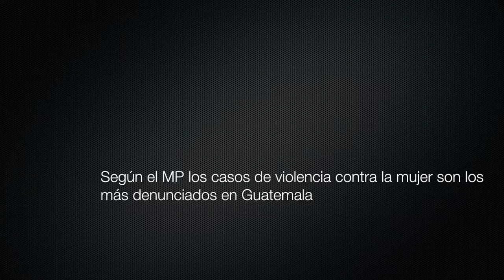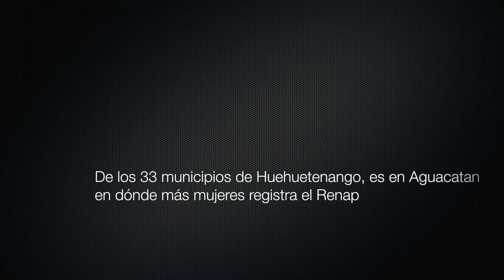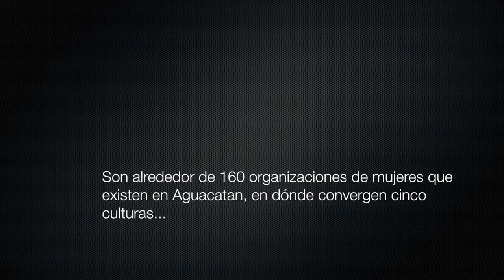Mujeres en Aguacatán, Huehuetenango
De los 33 municipios de Huehuetenango, es en Aguacatán dónde más mujeres registra el Renap